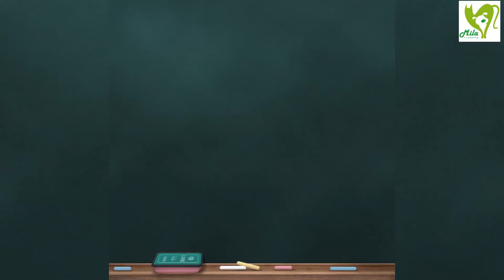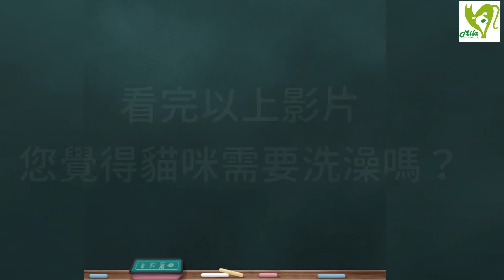貓咪需要洗澡嗎？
很多飼主都相信，貓咪可以自己理毛，自己把身體整理乾淨
這種可能僅限於“短毛"米克斯，因為貓咪身體會分泌油脂，
中長毛的貓咪比短毛貓咪更容易因為油脂造成嚴重打結，
這時身體其實是很不舒服的，
想像一下您的頭髮綁著很緊很緊的馬尾24小時那種感受，應該很差吧!
米克斯可能因為毛髮較短，您覺得不用洗澡，但是只單純透過小小的舌頭理毛，
真的是不夠的，
如果您家短毛貓咪沒有洗澡的習慣，至少要定期梳毛，
減少貓咪吃下過多的廢毛

中長毛貓咪建議6周洗一次澡。